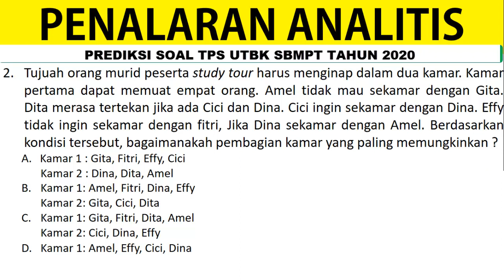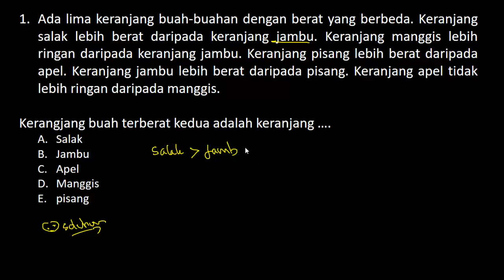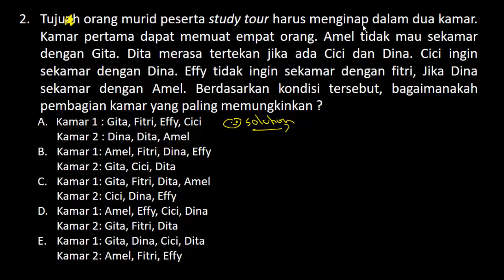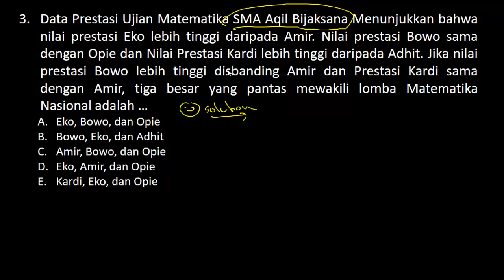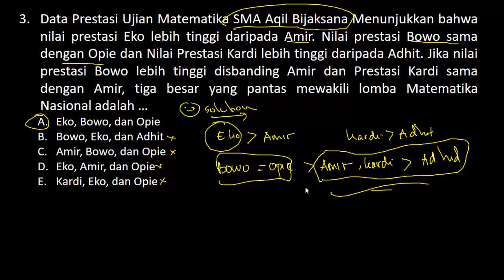Prediksi Soal Tes Potensial Skolastik (TPS) UTBK SBMPTN 2020 - Logika Analitik (Part.1)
Prediksi Soal TPS SBMPTN 2020 Part.1. (Logika Analitik)